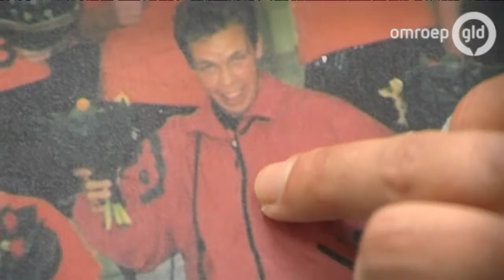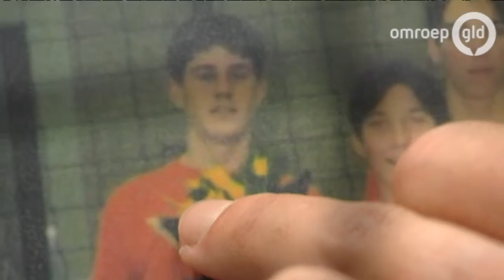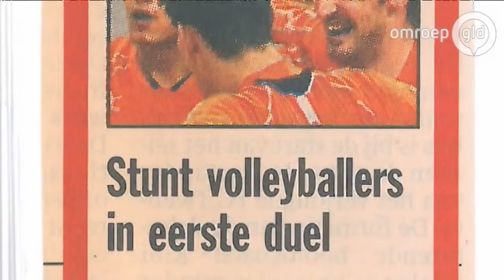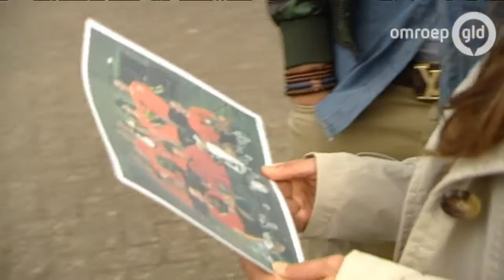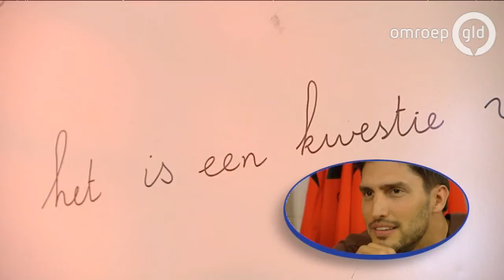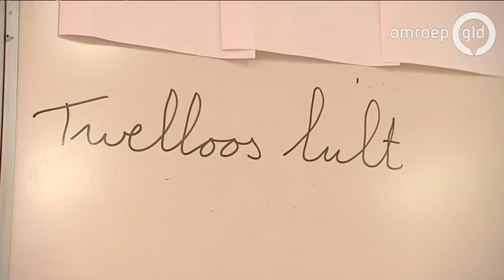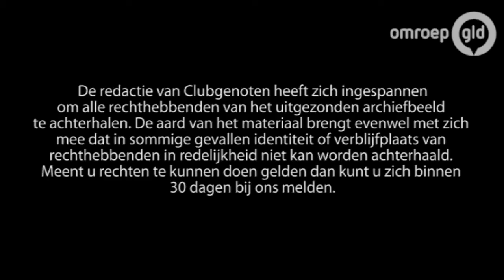Clubgenoten 23 mei 2014 - Robert Horstink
In Clubgenoten herenigt Froukje Jansen wekelijks een bekende (oud)topsporter met zijn of haar team van vroeger. Wat is er van hen geworden? En hebben zij het succes van hun teamgenoot aan zien komen? Iedere vrijdagavond: Clubgenoten. Deze keer met topvolleyballer Robert Horstink.